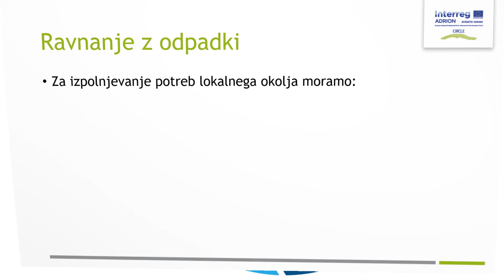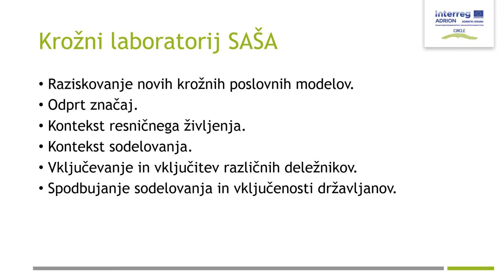CIRCLAB SAŠA Velenje 9.11.2022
The project CIRCLE is supported by Interreg ADRION programme and is financed by European Regional Development Fund and IPA II.
The content of the channel is the sole responsibility of the project CIRCLE project partners and can under no circumstances be regarded as reflection the position of the European Union and/or ADRION programme authorities.